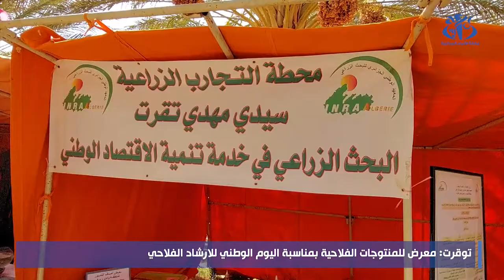توقرت : معرض للمنتوجات الفلاحية بمناسبة اليوم الوطني للارشاد الفلاحي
تقرت (وأج)- نظم بولاية توقرت معرض للمنتوجات الفلاحية  بمشاركة عدة مهنيين و فلاحيين وجمعيات وهيئات ذات صلة بالنشاط الفلاحي بمناسبة اليوم الوطني للارشاد الفلاحي، و تم  بالمناسبة ابراز جانب من القدرات والمقومات الفلاحية التي تزخر بها الولاية الى جانب عرض عينة من التجارب